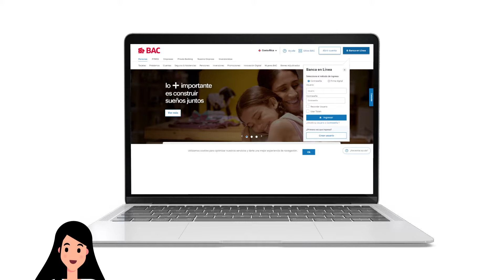Descargá Estados de Cuenta BAC